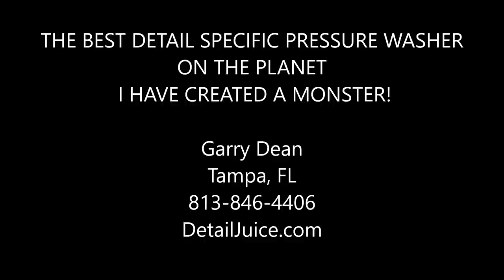THE BEST DETAIL SPECIFIC PRESSURE WASHER ON THE PLANET - I HAVE CREATED A MONSTER!